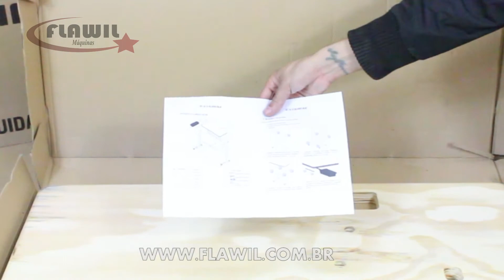Minha Mesa Para Máquina Overloque Semi Industrial Chegou!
Nesse vídeo iremos te mostrar o que acompanha a sua mesa para máquina de costura overloque semi industrial Gn1-6d.

Parcelamos sua compra em até 6X SEM JUROS no cartão de crédito.

Pague com PAG-SEGURO!

Envio para TODO BRASIL ou venha até nossa loja aguardamos sua compra!

Curta a Flawil no Facebook:

Facebook.com/Flawilmaquinas